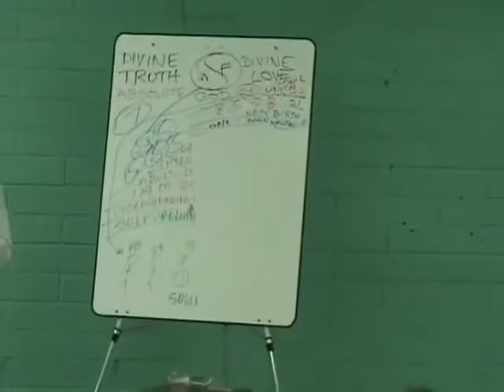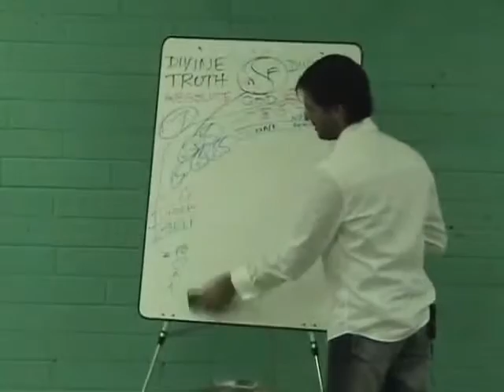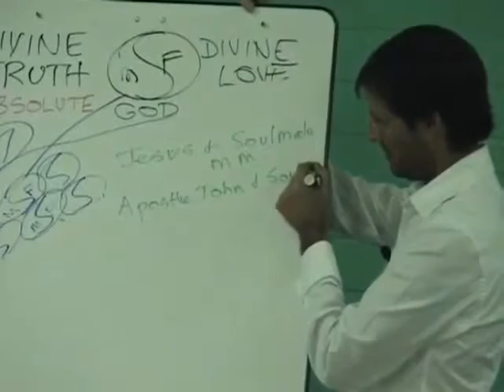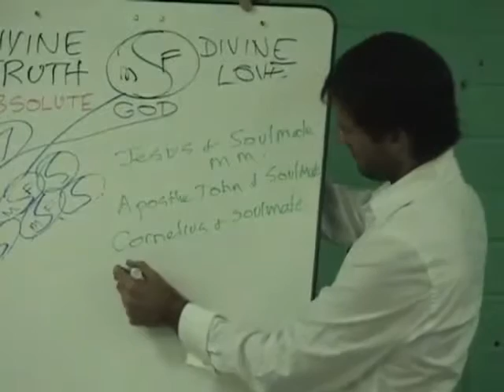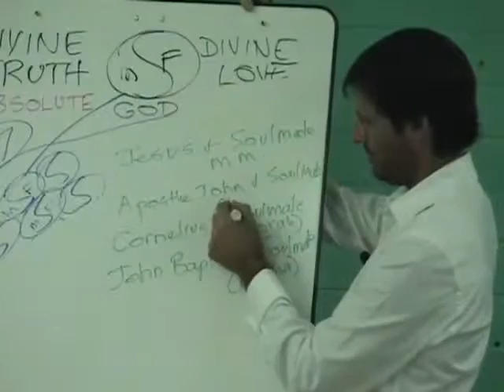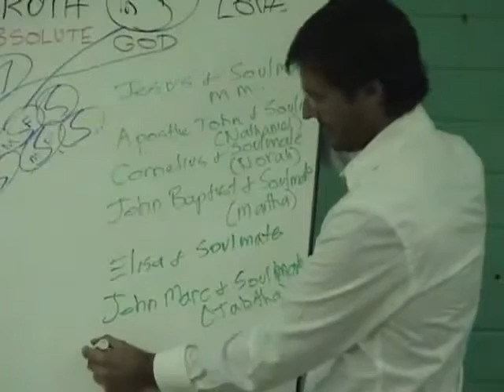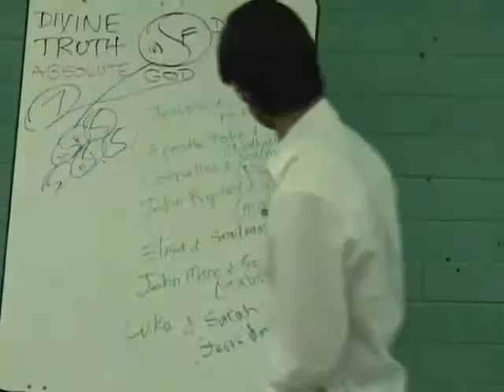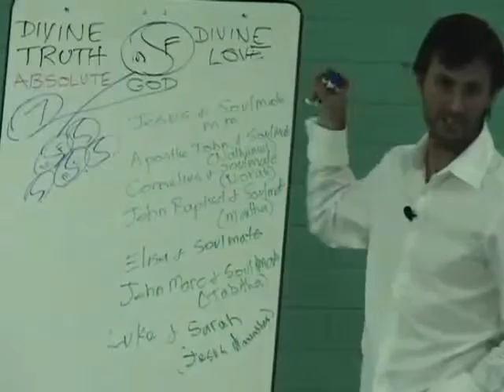Jesus on The Identities of the Fourteen Who Returned to Earth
Jesus gives the identities of the fourteen who returned to the earth to spread the message of divine truth.

This is a section of the presentation by Jesus entitled "20070914 General Discussion - Q&A From People In Cocoa S1P2".

dtstart:000000:
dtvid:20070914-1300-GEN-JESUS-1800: